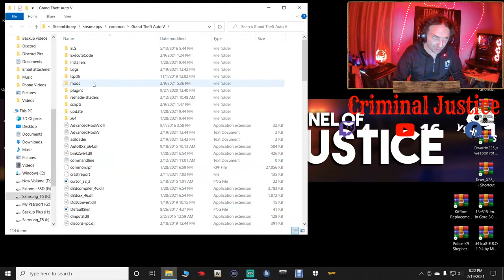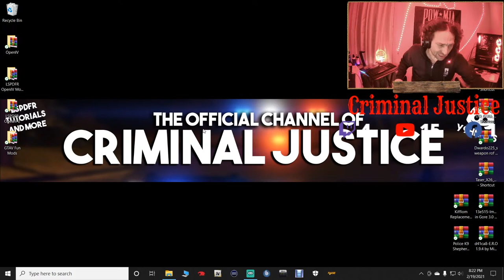Red Dead Redemption 2 Live!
Join us tonight as we jump back on our horse, ride into the sunset, and play as Arthur Morgan on RDR2! So come hang out, chill for awhile, and kick back! With that being said, God bless you all and enjoy the stream!

You can now get support for your GTAV/LSPDFR and RDR2 from the support team!

❤️YouTube Members❤️

Ellen Flynn✅

Geoffrey Gamer✅

Darbey Say Gaming✅

Marcus Martinez✅

HeroPlayz✅

MattyIsBall✅

oof✅

Bleached Gravity✅

Walbanger Gamer✅

ExoticKing_YT✅

Crypt1cMOnkay✅

Gilbert Mowery✅

Nicole Meney✅

Mike B✅

Attack Dog Gaming✅

Paul G✅

Fluidist✅

Tha Mexikan✅

TRI-KLOPZ GMZ✅

Gamer Benny✅

Its Foa✅

Brett Van Mallaert✅

XxEcho HeavenxX✅

pheremsicario✅

AKA mathers✅

A.Bailey.Games✅

Matthew Skead✅

Grace Gamez✅

Isaiah Rybarczyk✅

Kaestner Studios✅

Fluffygoesracing1✅

MiLky✅

Luna✅

Muggy✅

Aiden Eckleberry✅

mintyfresh 053✅

Dashinator 92✅

Ray Hern✅

Aka Ashton✅

MidshipCarrot✅

XJ13✅

Important Links✅

👨‍⚖️Live Chat Mods👩‍⚖️
Geoffrey Gamer
Erica G
Gaming With Cookies
Paul G
HeroPlayz
Benzo Effect
NickF39
Mike B
Lauryn Risinger
GameRoll
The Mexikan
Gamer Benny
GMAntonZ
Bleached Gravity
Sneakyocto1026

Wanna throw your boy a tip? Anything is always greatly appreciated!

💻MSI gaming laptop specs:💻
Processor: Intel Core i7-7700HQ CPU
@ 2.80GHz
Installed RAM: 16.0 GB
System type: 64-bit operating system, ×64-based processor
Graphics card- NVIDIA GTX Geforce 1060ti
Windows 10 Home
DirectX 11

⌨️🖥iBUYPOWER Gaming Desktop Specs:⌨️🖥
Intel Core i5-9400F
6-Core 2.90GHz [4.1 GHz Turbo]
NVIDIA GeForce GTX 1660 Super 6GB
16GB DDR4-2666MHz
240GB Internal Solid State Drive
1TB SATA III Hard Drive

💾External Drives:💾
1TB SSD Samsung
1TB SSD Samsung
250GB SSD San Disk
2TB HDD Seagate
1TBHDD My Passport

🕹External/Internal/Gaming/Streaming Devices:🕹
StreamLabs OBS
Elgato 15 button Stream Deck
Elgato Capture Card for Xbox One X
IBUYPOWER Gaming Keyboard
IBUYPOWER Gaming Mouse
LED Gaming Headphone Stand
Corsair Gaming Mouse
HyperX Extended Gaming Mouse Pad
Blackweb Gaming Keyboard for Xbox One X
Blackweb 7 port 2.0/3.0 USB hub
Blackweb 4 port 3.0 USB hub
Blackweb dual PC speakers
Onn 4 port 3.0 USB hub
Onn 6ft USB Extension Cables-5 total
Xbox One wired PC controller
Prodico Wireless Chatpad Message Game Keyboard 2.4G Receiver Keypad for Xbox One Controller